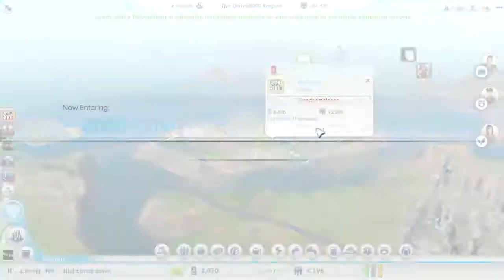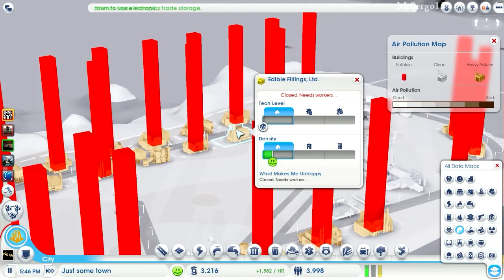SimCity 5 Gameplay Part 4 The sound glitches hurt!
"The sound glitches hurt!"